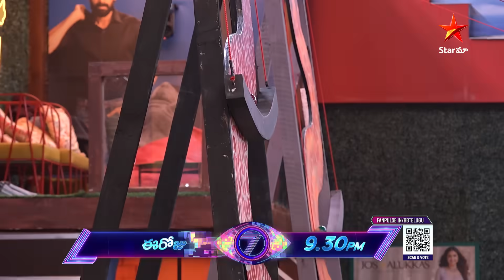Bigg Boss Telugu 7 Promo 3 - Day 89 | 'Snake and Ball Task' for The Contestants | Star Maa Music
🏀 Bigg Boss unveils the 'Snake and Ball' task, the gateway to becoming the first finalist of the finale in the House!Brace yourself for an intense challenge as contestants compete to secure their spot in the grand finale!